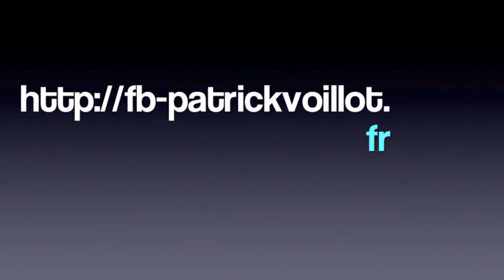Trailer "The Treasure of the Queen of England" by Patrick Voillot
Trailer "The Treasure of the Queen of England" by Patrick Voillot, music "Stefsax-Awel"